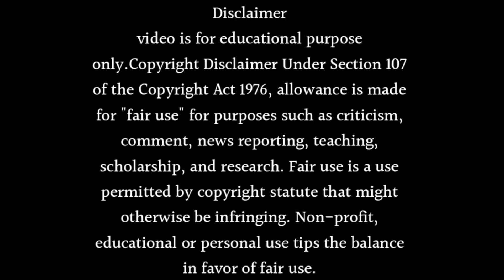Saath Nibhana Saathiya Season 3: The Next Chapter Begins in 2024 | Giaa Manek New Show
About this video Dosto Is Video Me Maine Aapko Saath Nibhana Saathiya Season 3: The Next Chapter Begins in 2024 | Giaa Manek New Show Ummmed Hai Ye Video Aapko Bahut Pasand Aayegi.